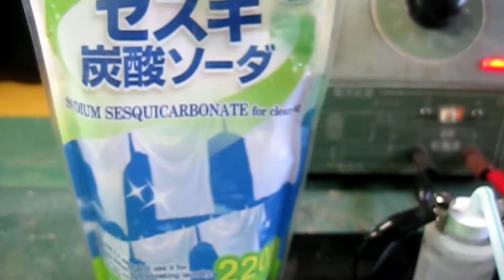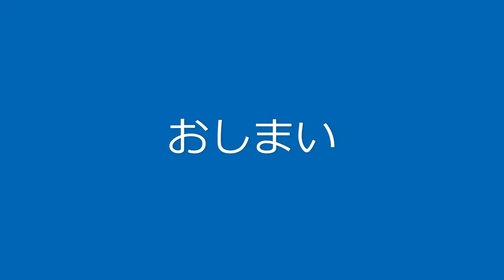理科実験：簡易な電気分解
とても小さな装置での電気分解です。